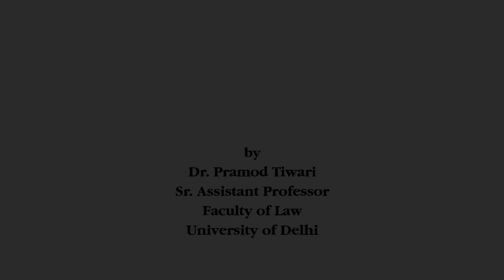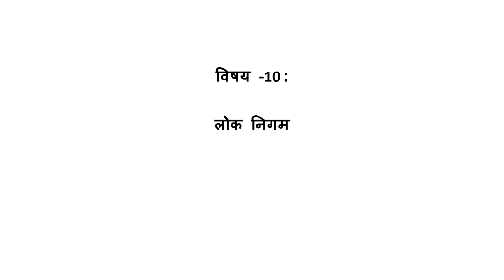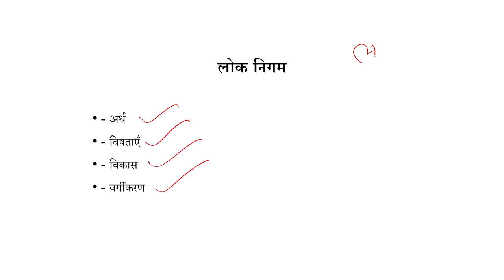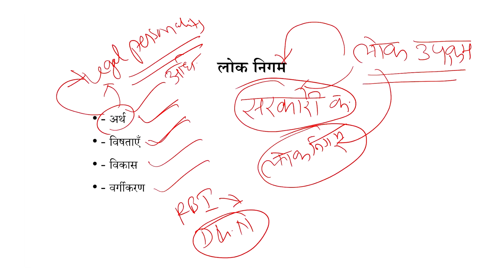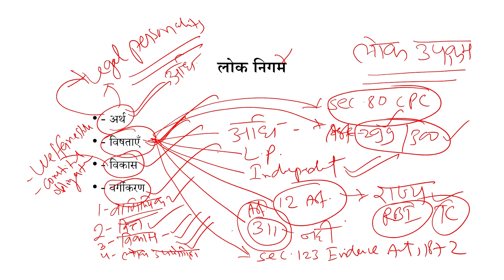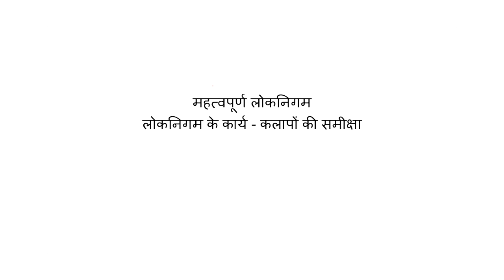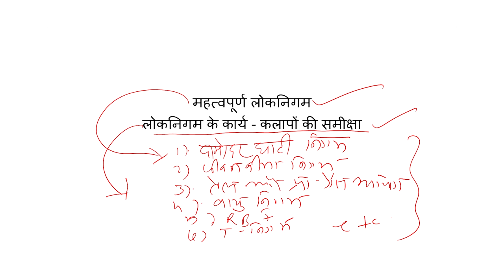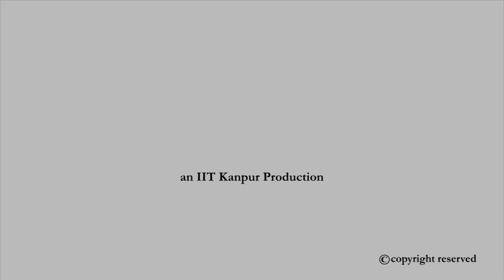लोक निगम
Course Name : प्रशासनिक विधि
Subject : Law